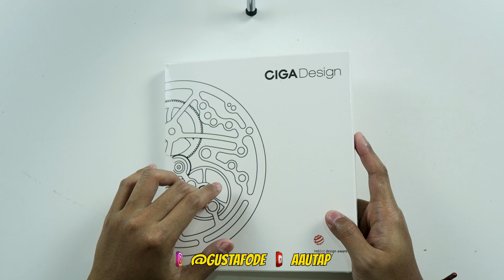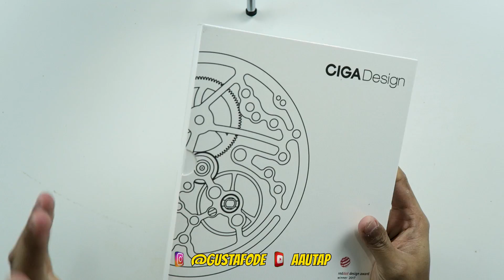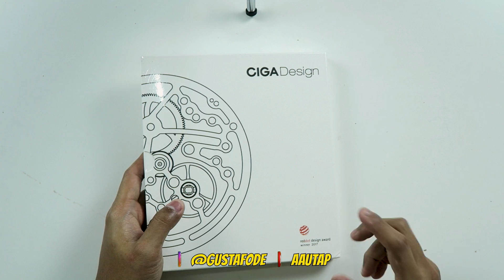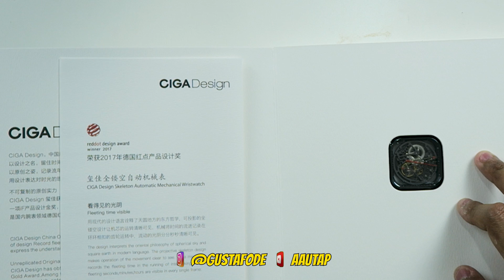XIAOMI CIGA DESIGN UNBOXING AND REVIEW INDONESIA | AA UTAP